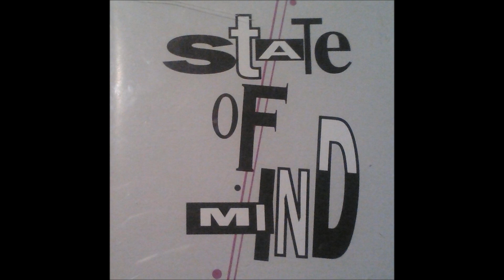State Of Mind - So Many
Track from Next Plateau Records Inc. Year 1992.